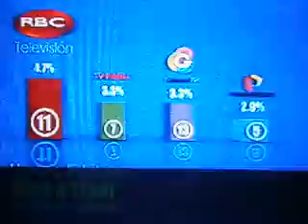RBC Televisión - Raiting 2013